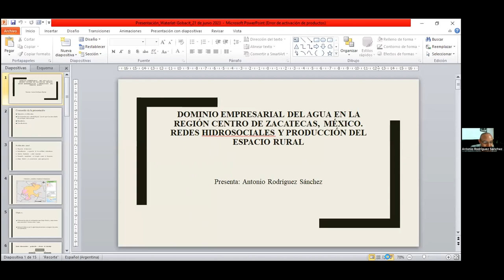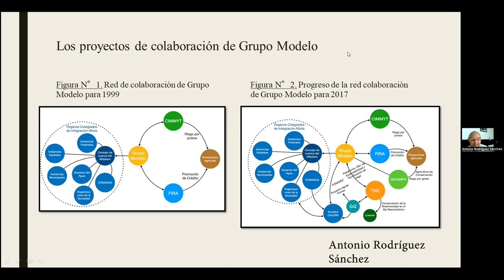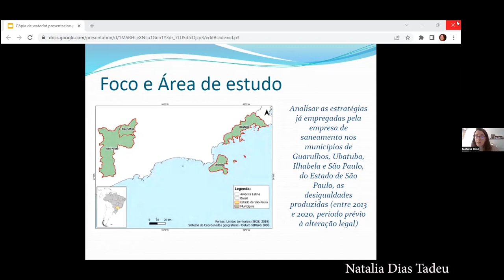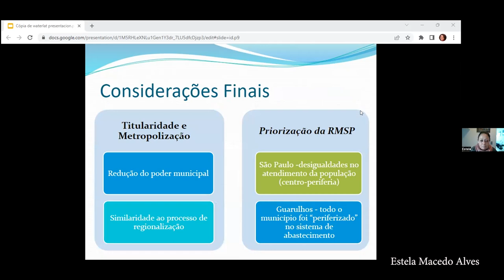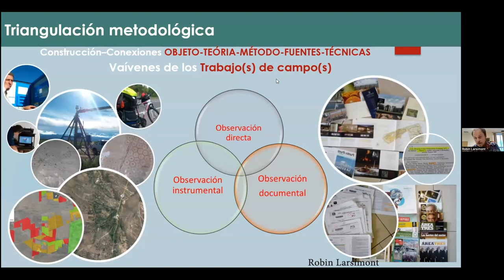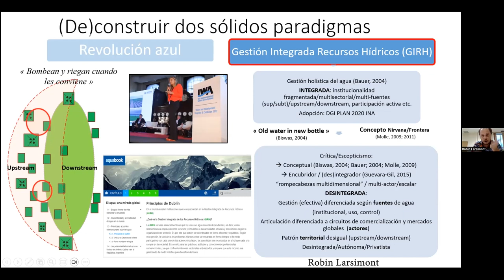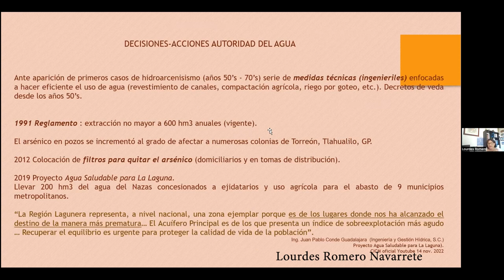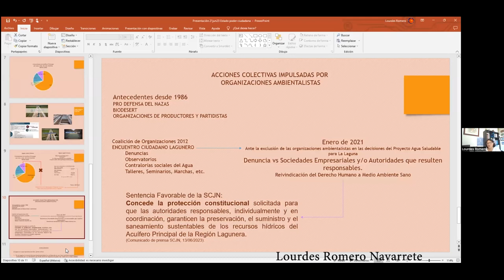Presentation Vol 9 No 2 (Spanish and Portuguese)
Evento de Presentación del Vol9 No 2 de los Cuadernos de Trabajo de la Red WATERLAT-GOBACIT. Transgresiones público-privadas en políticas públicas relacionadas con el agua y su impacto en espacios, territorios y cuencas hidrosociales. Lecciones de Argentina, Brasil y México. (en español y portugués).
José Esteban Castro, con  Lourdes Romero Navarrete, Antonio Rodríguez Sánchez, Natalia Dias Tadeu, Ana Claudia Sanches Baptista, Estela Macedo Alves e Izabela Penha de Oliveira Santos y Robin Larsimont. Con apoyo de Ariel Ocantos

Disponible en @ing-papers-series/volumen-9-2022/vol9-no-2/.